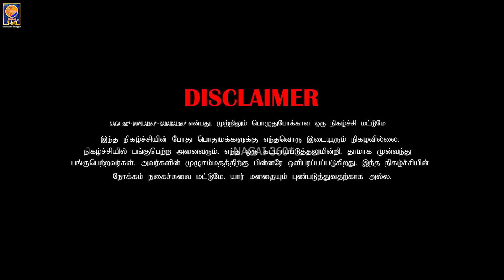cross talking | cute girl reaction | nagai 360*